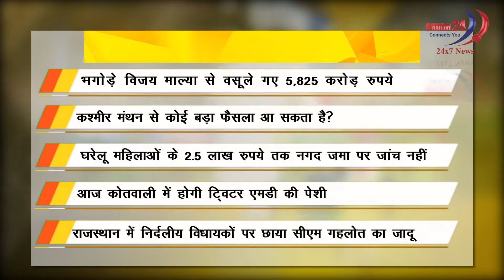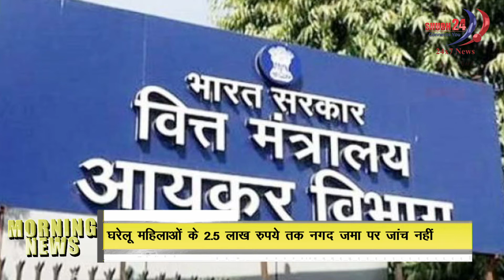Morning News 24-06-2021 || SHUBH 24/7 NEWS